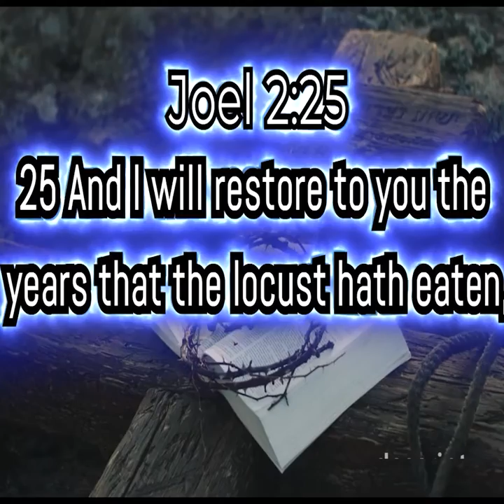Little Manna Presents His Rest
WESTERN UNION
First Caribbean Bank (FCIB)
Valtonsteve Myrie
Branch - Sav La Mar
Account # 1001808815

THERESTORATIONCENTREMEDIA/live/

YOUTUBE STREAM